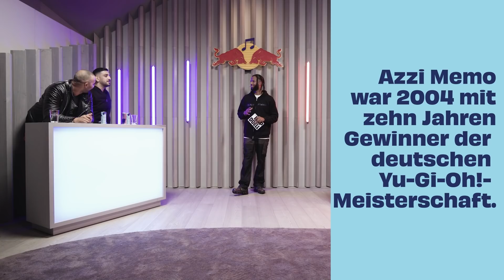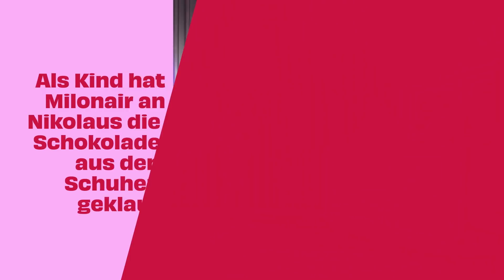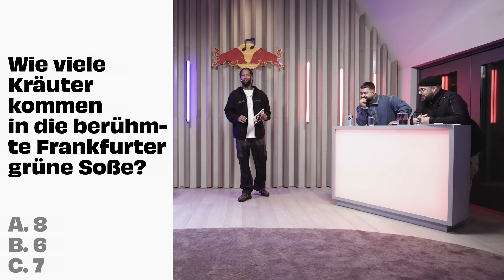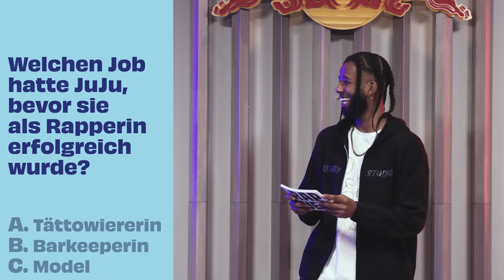Dú Maroc & Milonair VS Azzi Memo & Credibil | Rap Duell #7 | Red Bull Rap Einhundert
In der siebten Folge treten an: FFM-Heavyweight Dú Maroc und Hamburgs inoffizieller Bürgermeister Milonair als Team STASH gegen die ultimative Hessen-Connection, Azzi Memo & Credibil, als Team 94ER. Moderiert von Essow & AsadJohn als Notar.

💥Zwei gegen zwei.
💥Fünf Runden.
💥Das Team mit den meisten Punkten gewinnt.

Die neue Gameshow für die Deutschrap-Welt! Es geht um Nerd-Wissen, Schnelligkeit, Teamplay und vor allem geht es um das Wichtigste überhaupt: die Ehre.

00:00 🧨 INTRO
02:21 🧨 Runde 1 - FAKT ODER FAKE
06:02 🧨 Runde 2 - BUZZER BEATER
11:02 🧨 Runde 3 - SCHÄTZBEFEHL
16:43 🧨 Runde 4 - DER KLASSIKER
22:33 🧨 Runde 5 - BITTE SPITTE

redbullrap100 vereint das Spannendste aus der deutschen Rap-Szene!

Mehr von Red Bull:
Producers: Isabel Woop
Executive Producers: Lukas Metzler & Davide Bortot
Artist Relations: Feven Kiflom & Simone Wolf

Concept by ACB Stories

Director of Photography: Omid Mirnour
Cameras: Vilmos Sagi, Nadim Chahrour, Michél Gumnior
Set Design: Werkstatt für Alles
Edit & Grading: Farid Martin
Art Direction & Artwork: Joshua Söhn & Hamish Haydon
Animation & VFX: Federico Leggio & Alex Belenkiy
Sound Design: AsadJohn
Editorial Team: Jan Wehn & Aylin Atmaca
Audio Mix: Daniel Stenger
Photographer: Fabian Brennecke

Produced by ACB Stories for Red Bull Germany